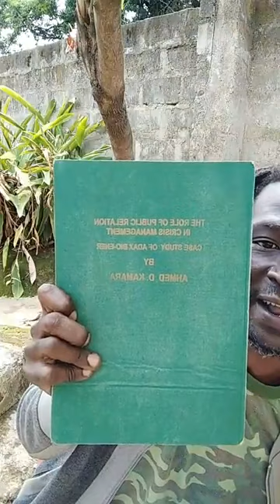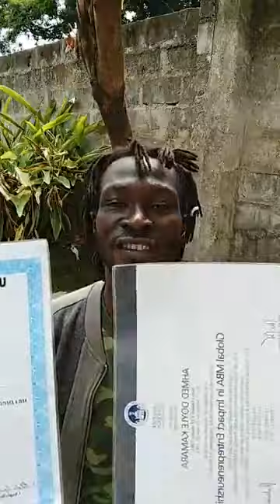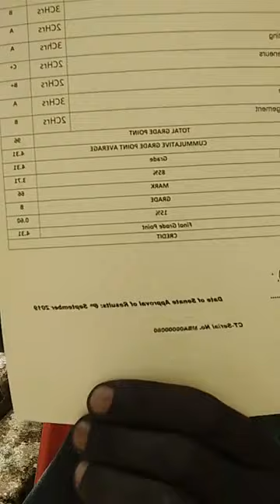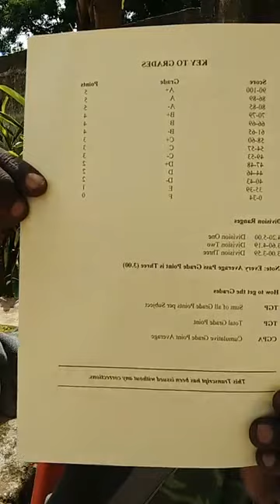Hello Tazmo Sliz has proven his credentials..public Notice 📌All MDA's must provide proof 😉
Hello
Tazmo Sliz has proven his credentials.
       Public Notice 📌
All MDA'S  Must provide proof of all
Degree
Certificate
Masters or higher qualifications 😅🤣😄😇

SaLone for BETTA 🇸🇱✊🏿